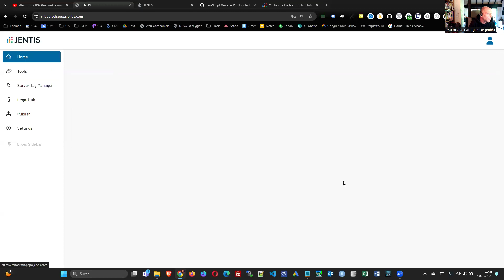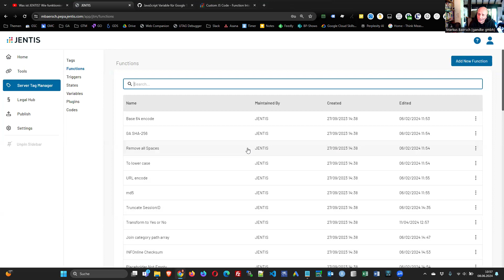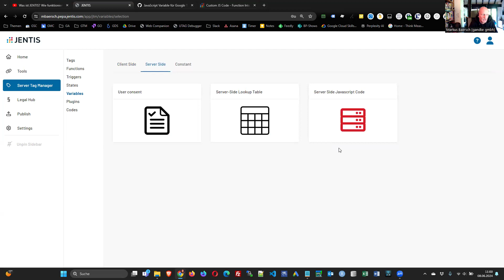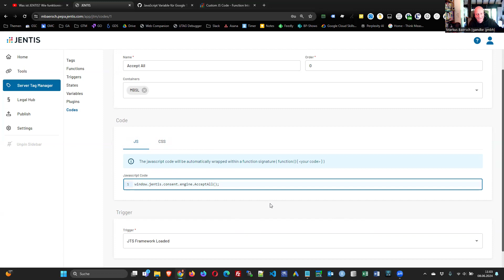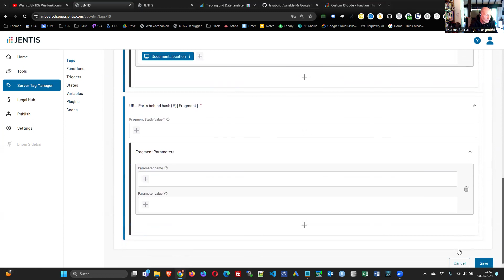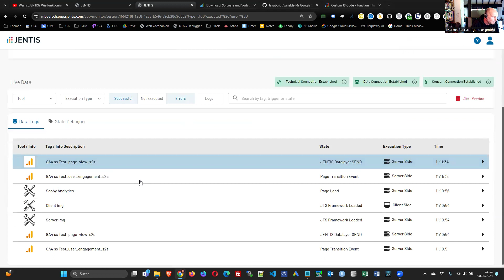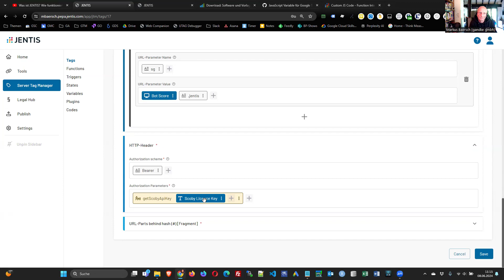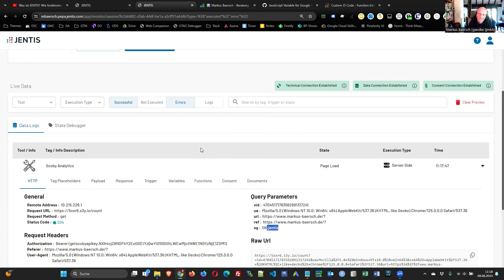Client und Server Side Tagging Optionen in JENTIS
JENTIS als "Data Capture Platform" hat viele Parallelen zum Client-Side und Server-Side Google Tag Manager... aber eben auch Unterschiede. Zu den Gemeinsamkeiten gehört, dass nicht "alle Tools der Welt" dort nativ unterstützt werden. Was also, wenn man Plausible, Simple, Trackboxx oder andere Webanalyse-Werkzeuge nutzen möchte, die dort nicht aus einer Liste ausgewählt werden können? Dieses Video zeigt anhand einfacher Beispiele, wie eine Lösung aussehen kann. Neben einer kurzen Einführung in das Backend, Consent und den Tag Manager binden wir ein client-seitiges Beispieltag auf unterschiedliche Weise ein, experimentieren mit JavaScript Code in Variablen und spielen den kompletten Vorgang der Implementierung anhand von Scoby Analytics durch. Dabei werfen wir auch einen kurzen Blick auf Optionen zur server-seitigen Anpassung und Anreicherung von Daten.

Wichtig: Der Fokus liegt nicht auf einem umfangreichen allgemeinen Überblick über die JENTIS Plattform! Diesen gibt es bereits in zwei ausführlichen Videos von Michaela Linhart und Matthias Hausdorf beim @analyticsschnack (Links in der Sammlung unten in der Beschreibung)

00:00 Worum geht es hier?
01:30 JENTIS = DCP
02:05 Client Side Tagging
02:30 Server-Side Tagging
03:20 Kurzübersicht Backend
03:45 Consent, Besonderheiten
05:05 Tools hinzufügen
06:20 JENTIS Tag Manager
07:35 Funktionen & Trigger
08:25 Variablen
09:32 GTM dataLayer vs. JENTIS Data Layer
10:30 server-side Code
11:05 Beispiel Bot Score
11:52 Beispiel "Tages-Salt"
12:50 Codes
13:52 Eigenes "Tag" als Code
15:15 JENTIS Preview
16:32 Eigenes DIY Tag (httpbin)
18:50 Was kann das DIY Tag?
20:40 DIY im Server-Side Einsatz
22:50 Scoby als DIY Tag einbinden
24:52 Function: Lizenz-Key auslesen
26:53 Functions zur Datenkontrolle
27:51 Scoby Request in Preview
29:18 Zusammenfassung: Tools einbinden
30:45 Einschränkungen für Requests
31:47 Fazit